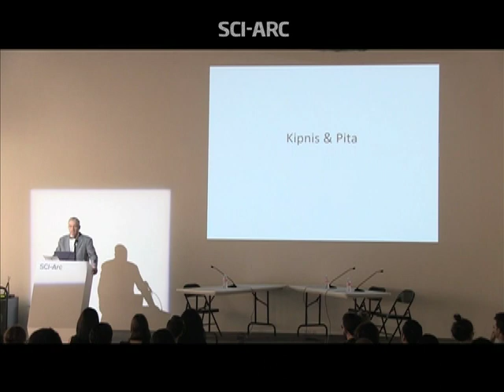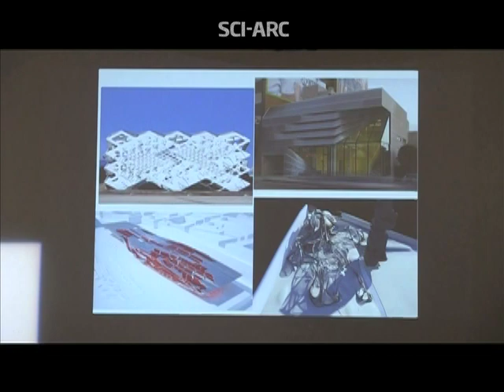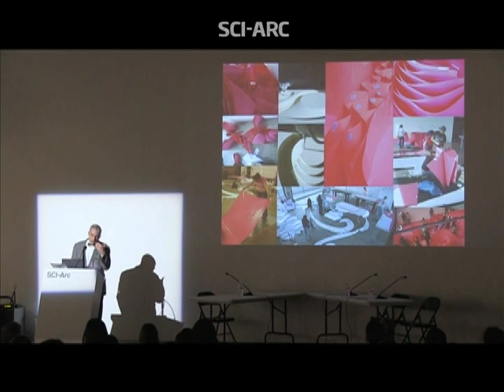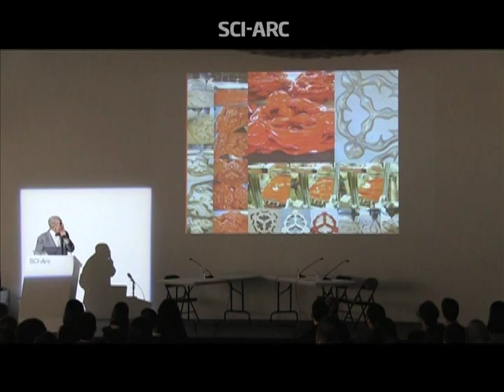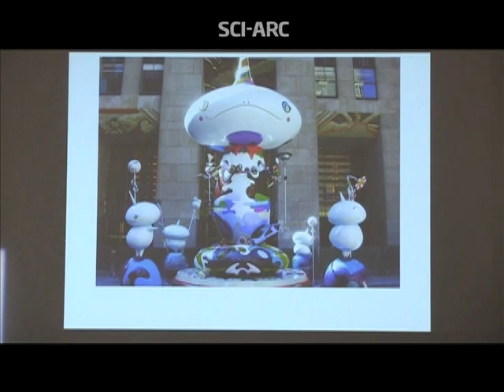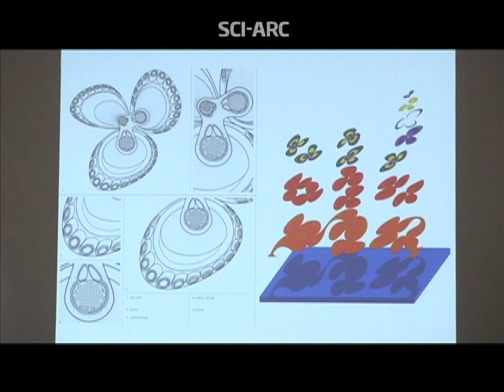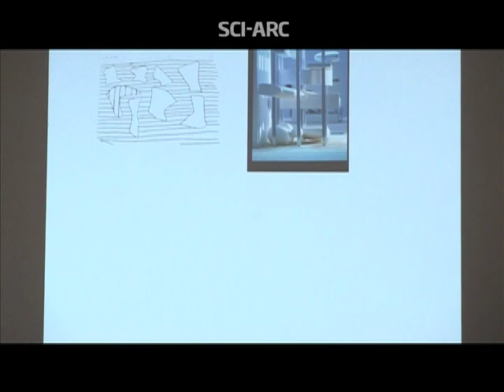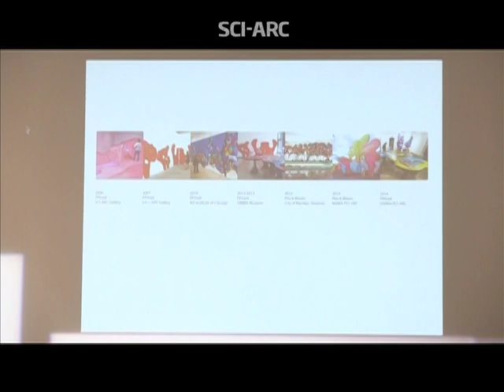Jeffrey Kipnis & Florencia Pita (October 8, 2014)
Jeffrey Kipnis introduces the second of the Fecundity of a Mossy Climate conversations with a survey of Florencia Pita's work, stressing its focus on architectural issues, and how its flatness is only apparent. Then Kipnis and Florencia Pita discuss her work, joined by Marcelyn Gow, debating plan, color, affect, and abstraction versus representation, and difficult versus easy geometries.